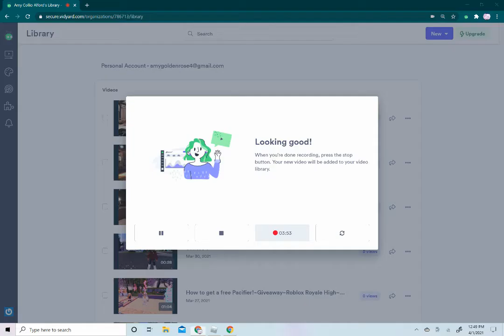Players in sunset island have gone to far-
I'm reading what they are saying in chat 😞